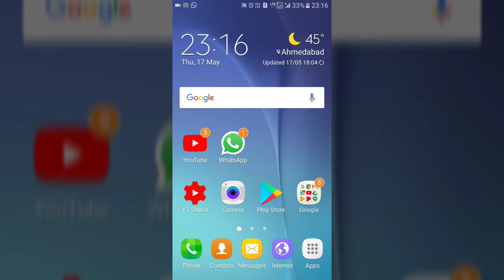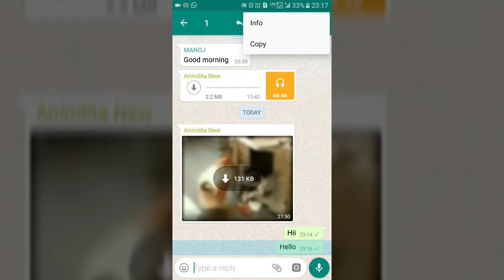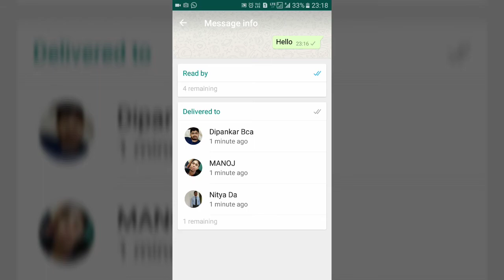WhatsApp Group's Untold new hidden feature and option in Hindi ??? Tips & Trick 2018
Hello friend,
Aap Agar Kisi bhi WhatsApp group ka member Hai To Ye video aapke liye hai. Is video se aap sikh sakte hain, Kaise dekhte hain ki WhatsApp group mein kya hua message kaun kaun Dekha Hai.

WhatsApp Group's Untold new hidden features and option in Hindi ??? Tips & Trick 2018 ( Video url ) [ aap is url ko WhatsApp, Facebook, Twitter or Jahan Jahan aapka account hai wahan pe share kar sakte hai ]